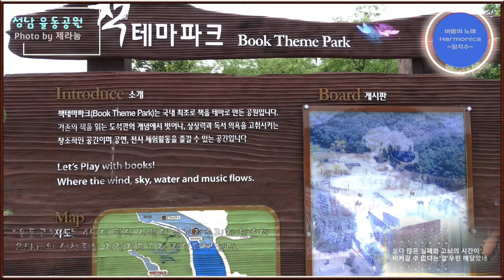보석 꽃 수국- 바람의 노래(하모니카 임지수)- 성남 율동공원 카페(Photo by 제라늄)- Audio Spectrum